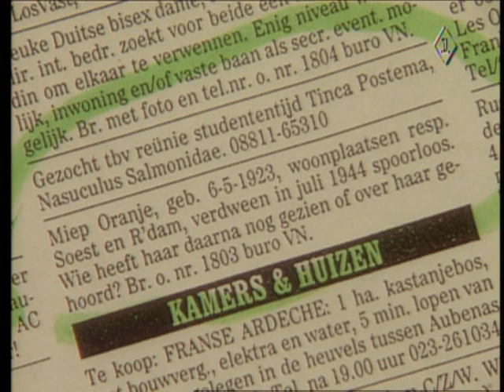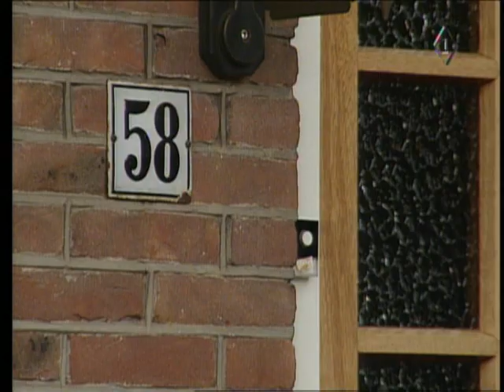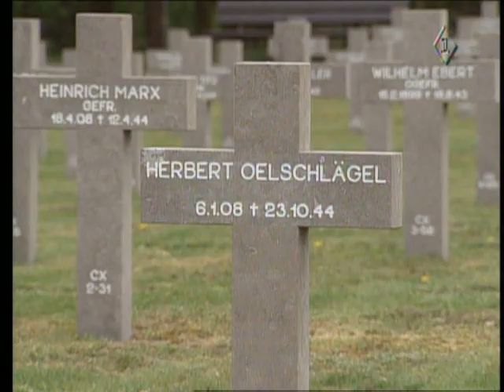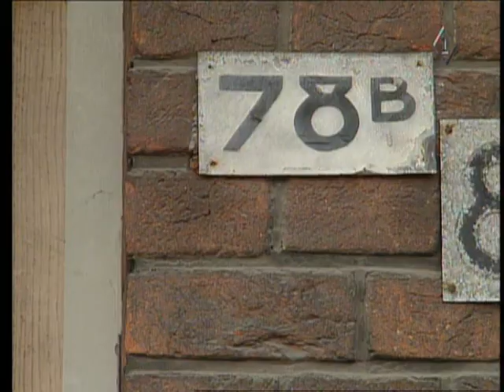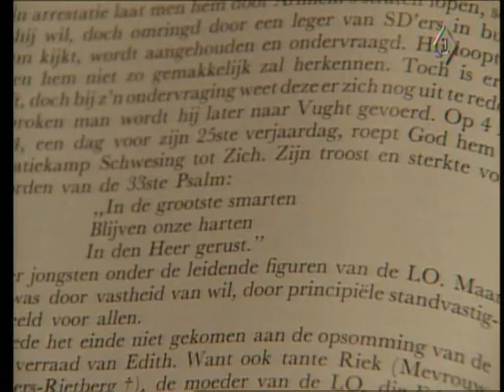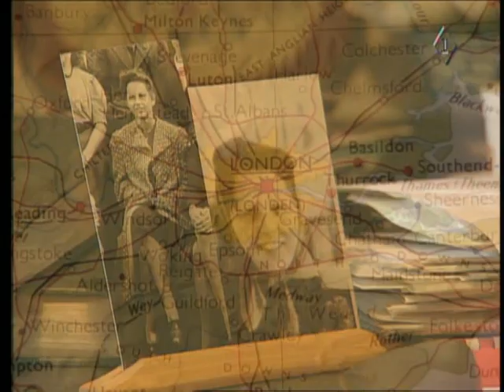Het verraad van Miep Oranje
Brandpuntuitzending uit 1996 over een van de grootste verraadsters uit de Tweede Wereldoorlog.